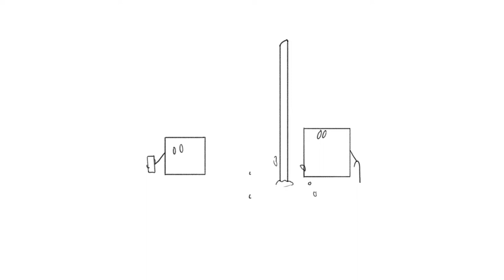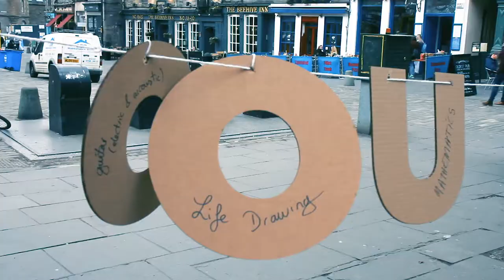The Old School - Short version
An old African proverb says; When an elder dies, a library burns, leaving all his knowledge behind.
Having an ageing population and a rising number of lonely people is a major issue around the world, especially in the UK.
The Old School tackles this issue, enhancing education by proposing a new way of learning which deepens links between generations.

Many elders spent a lifetime developing skills, which could be taught to younger people.
Why don't we use skilled elderly people to enhance our education system?
In a formalised way, The Old School proposes a programme where retired individuals could be paid to teach in schools.
This would help young people to discover various types of unconsidered practices, but also to learn from qualified people in a different way and rhythm.
This idea could also go some way to solving the problem of loneliness in the elderly, by making them feel valued and part of a community of learners.